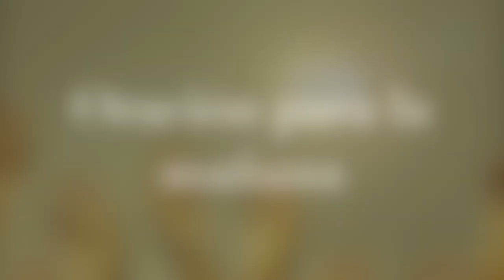ORACION PARA CADA MAÑANA